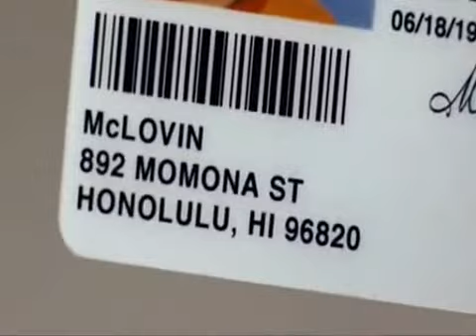I Am McLovin(Superbad)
mclovin' funny fake id scene